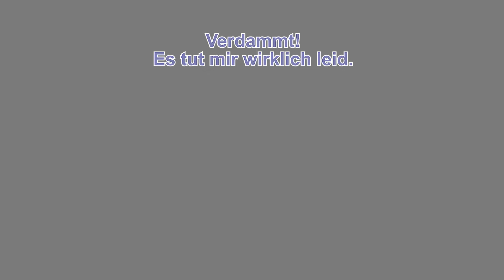Deutsch lernen mit Dialogen (Gehaltserhöhung) Gespräch auf Deutsch - LEARN GERMAN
Deutsch lernen mit Dialogen (Gehaltserhöhung) Gespräch auf Deutsch - LEARN GERMAN, so können Sie Spanisch mit realen Dialogen sprechen. Lernen Sie Spanisch mit Gesprächen aus dem echten Leben. Verbessern Sie Ihre spanische Aussprache. 🤎